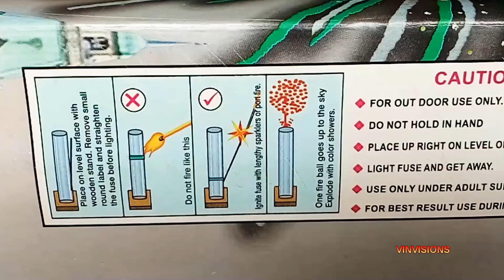SONY CRACKERS | CRACKERS TESTING | CRACKERS VIDEO | CRACKERS STASH | DIWALI CRACKERS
This is the  video of   sony sky funtion fireworks  sivakasi, and the shell name is  berlin or germany, details of the shell is eruo arial series,    and shell has 2 -1/2  Inch In Diameter and thirteen inch in length.    this is a consumer firewWorks, video year is 2018.